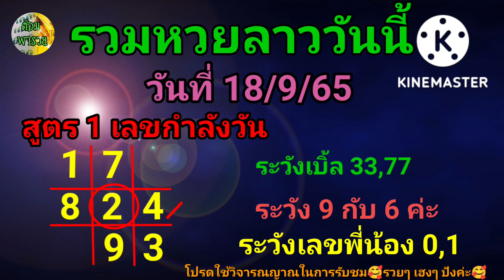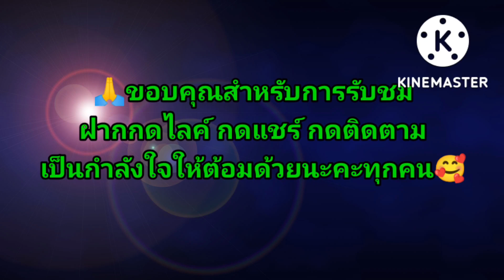รวมหวยลาววันนี้(เลขกำลังวัน) วันที่ 18/9/65@ต้อม